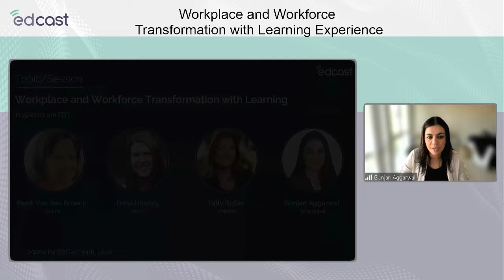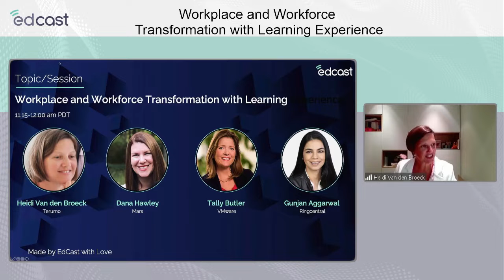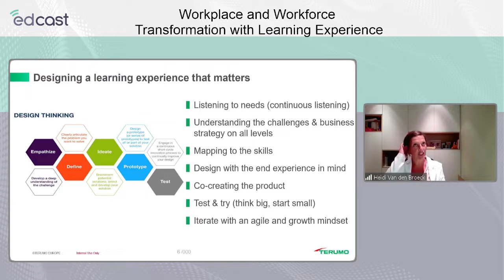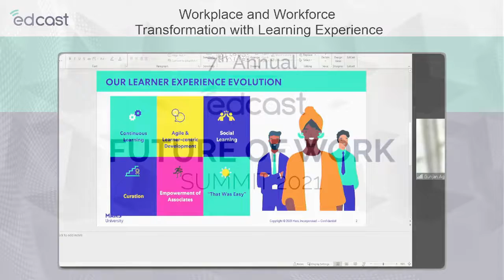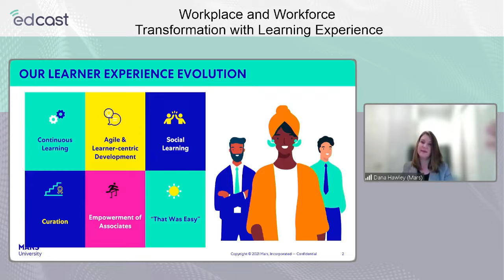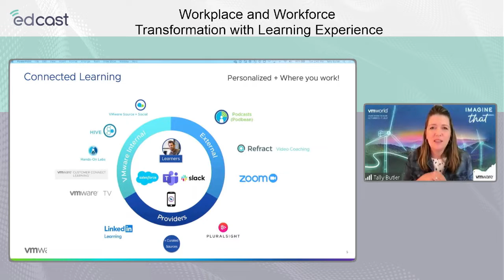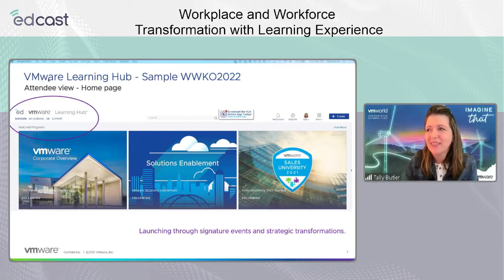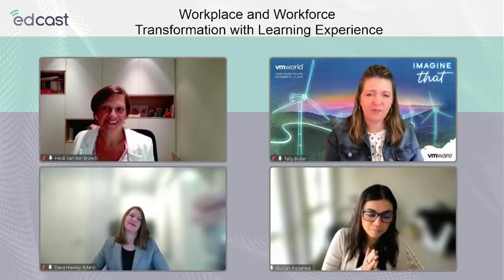FoW '21 | Day 1 - Workplace and Workforce Transformation with Learning Experience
Session Speakers: Heidi Van den Broeck - Terumo, Dana Hawley - Mars & Tally Butler - VMware